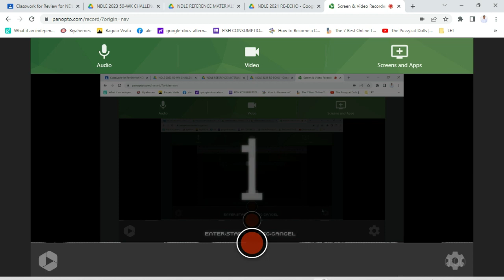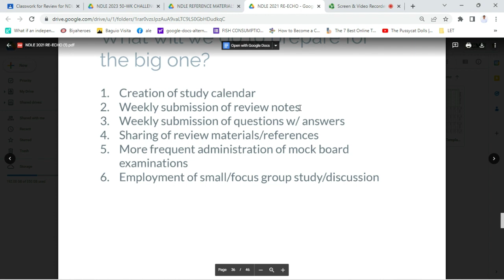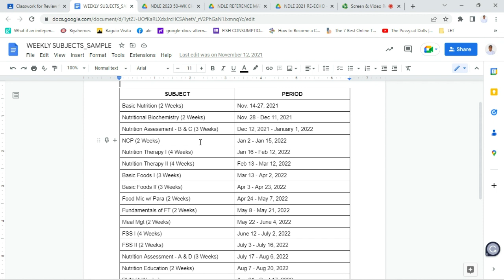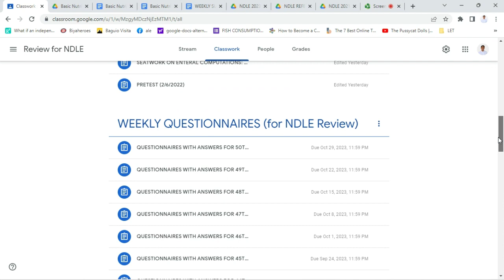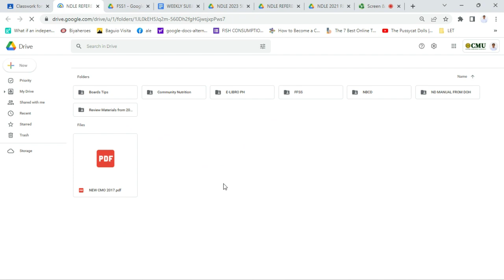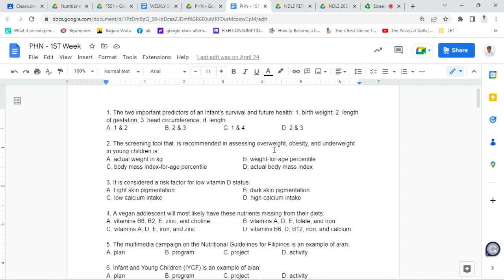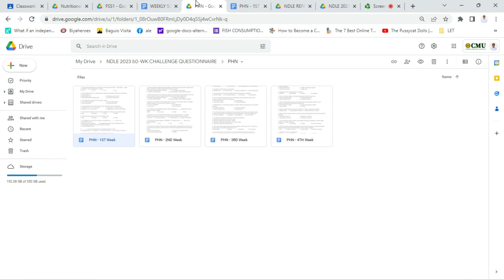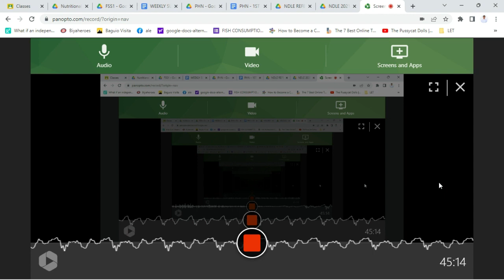NDLE 2023 REVIEW PREPARATION ORIENTATION - CMU